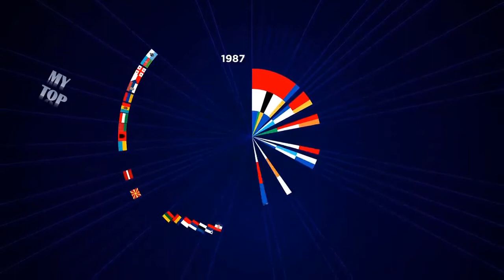EUROVISION 2020 My Top 17 (so far...) From Spain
This is my current Top 17 from the 2020 contest. Be respectful with my taste. Not even my own country is at #1. At the end, we all have our own personal opinion. I'm judging music, not countries. Please, don't feel offended if your country is in a low position.
Not monetary or economic benefits from this video.